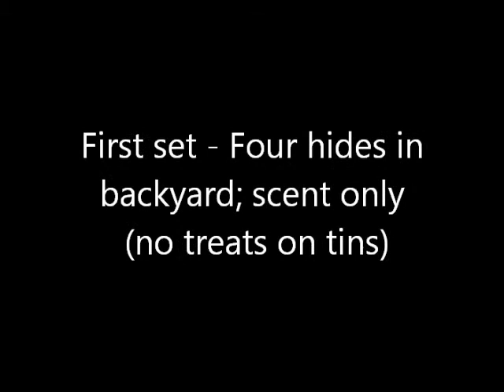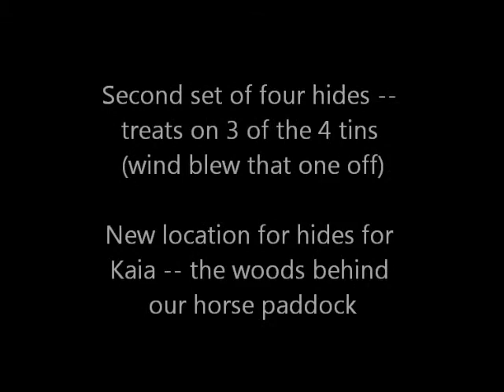Kaia Nosework Practice 4-7-13